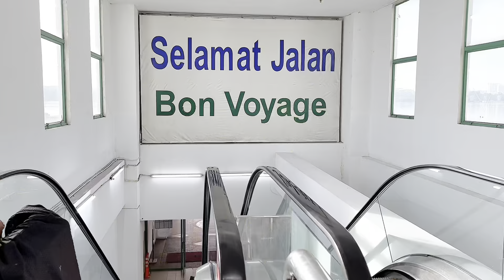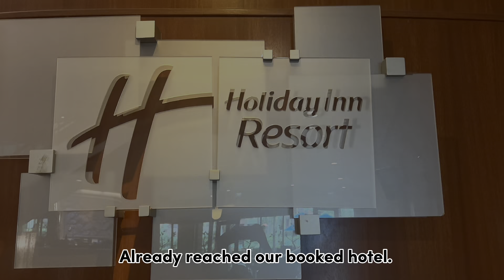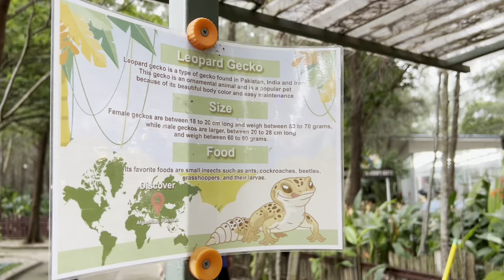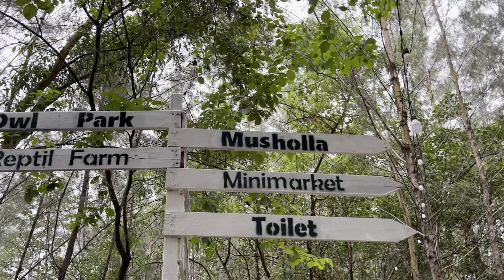One day trip to Batam, Indonesia | Short Escape | Part 1 | Travel Vlog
Hi everyone, just got back from a short vacation with my friends. Even though it’s raining, we still keep going and to stay on the plan. So, hope you enjoy the video.

Love y’all 💖